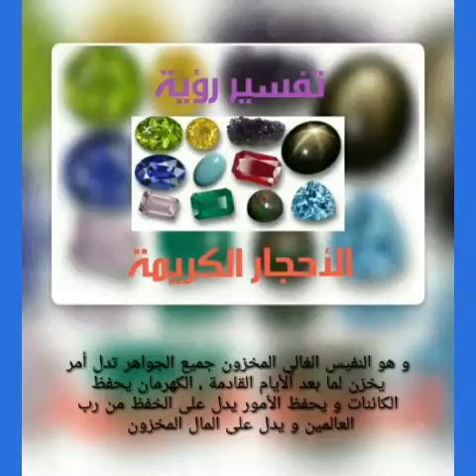تفسير رؤية الأحجار الكريمة - الأستاذ و الباحث إيادالعدوان لتواصل معه 👇 روابطه تحت في التعليقات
*رابط قناة الأستاذ اياد العدوان على اليوتوب
عن طريق خدمة الواتساب_المدفوعة للأحلام المستعجلة عبر الرقم الآتي :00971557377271